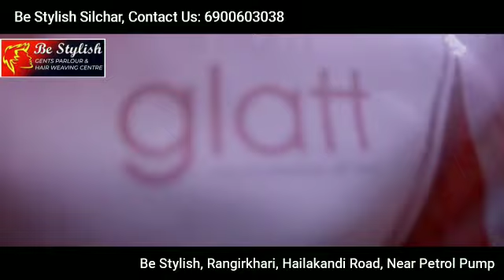Best curly Hair transformation/ Hair Straightening for men/ hair straightening in silchar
Be stylish gents parlour Best curly hair transformation hair straightening for men